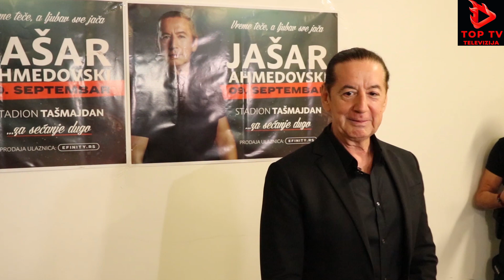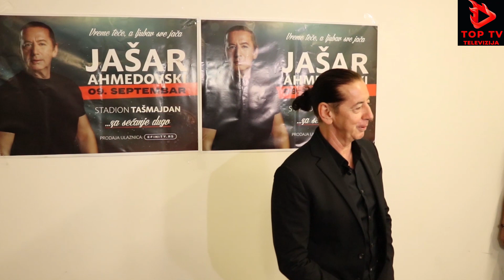JASAR AHMEDOVSKI 40 GODINA KARIJERE KONCERT NA TASMAJDANU - Top Tv 2023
Label: Top sound

   KONTAKT INFORMACIJE:
Top Televizija Auto put za Novi Sad 70 - Zemun - Beograd